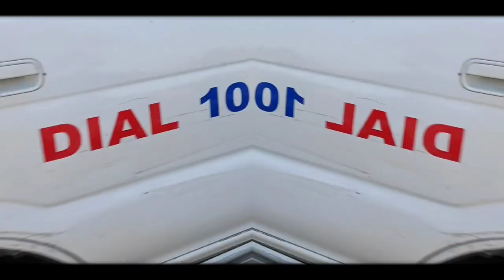3 BAJE - Rudra Ft. Bhaskar || Official Music Video || 2023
3 BAJE

Artist & Performed By :- Rudra x Bhaskar
Lyrics By :- Rudra x Bhaskar
MixMaster By :- Rapthorr
Video Shoot On iPhone
Edit By :- Ritik Creation